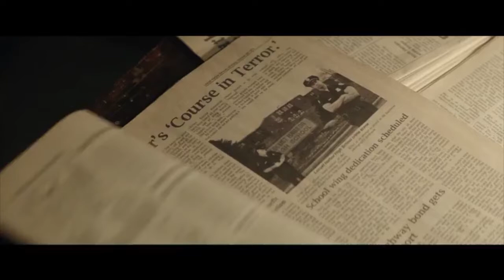Polaroid (2017) - Official Trailer - Supernatural Horror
High school loner Bird Fitcher has no idea what dark secrets are tied to the mysterious Polaroid vintage camera she stumbles upon, but it doesn't take long to discover that those who have their picture taken meet a tragic end.

Starring: Madelaine Petsch, Kathryn Prescott and Katie Stevens
Director: Lars Klevberg

"In photography there is a reality so subtle that it becomes more real than reality"

-Ansel Adams